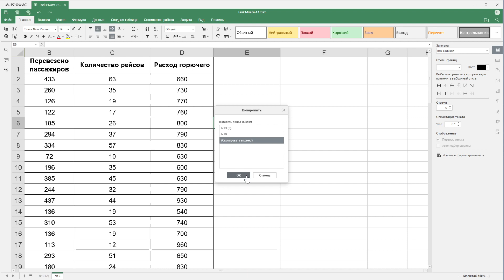Как скопировать лист в редакторе таблиц Р7-Офис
В данной видеоинструкции я расскажу как создать копию листа в редакторе таблиц Р7-Офис.